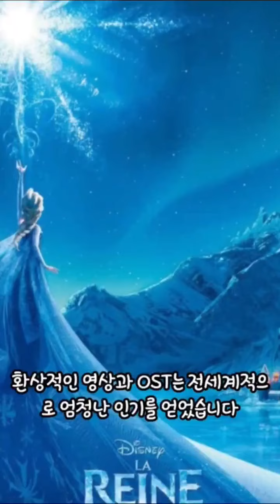어벤저스, 인터스텔라, 기생충, 겨울왕국, 보헤미안랩소디 역대 천만 영화